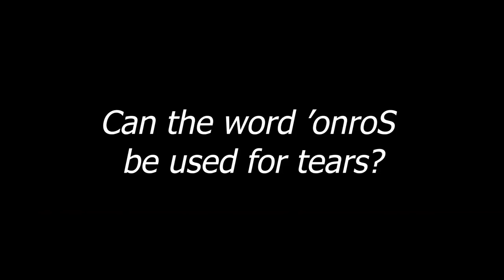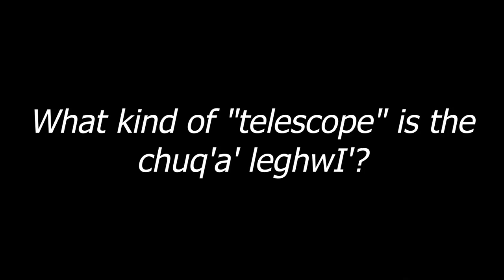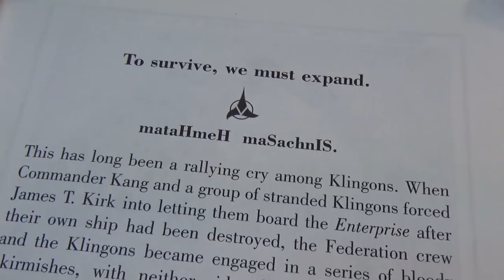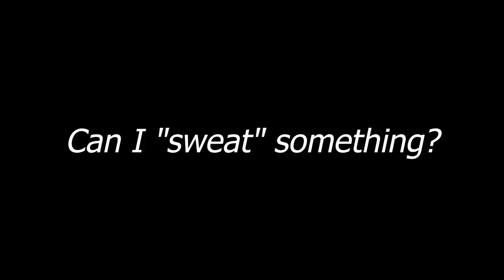Marc Okrand on new Klingon words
Marc Okrand answers some questions about the new words that had appeared at qepHom2018, the largest Klingon language meeting in the world.